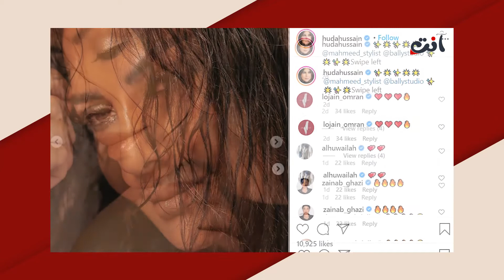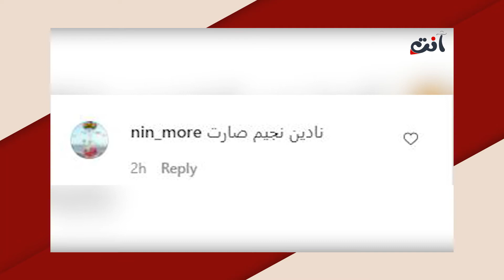هدى حسين تصدم الجمهور بشكلها.. ملامحها تغيّرت كثيراً بسبب التجميل وأصبحت نسخة عن نور الغندور !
شاهدوا الممثلة هدى حسين تصدم الجمهور بإطلالتها.. ملامحها تغيّرت كثيراً بسبب التجميل وأصبحت نسخة طبق الأصل عن الممثلة المصرية نور الغندور !!تابعوا التفاصيل في التقرير التالي مع تفاصيل خاصة وحصرية.